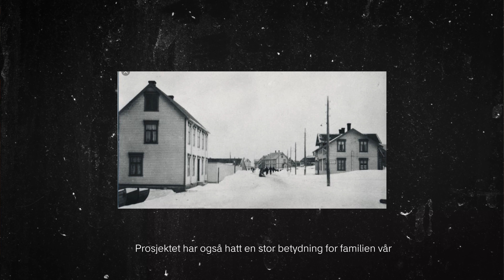Kort dokumentarfilm om Nordpol Kros historie fra 1864-2024